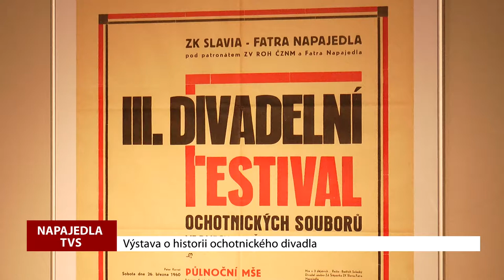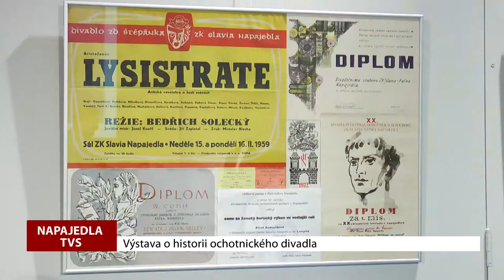TVS: Napajedla - Historie ochotnického divadla v Napajedlích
Napajedla ožily divadelním festivalem. Jubilejní 60.ročník doplnila výstava z historie ochotnického divadla. Vernisáž zpestřili současní členové souboru ukázkou z nové divadelní hry.